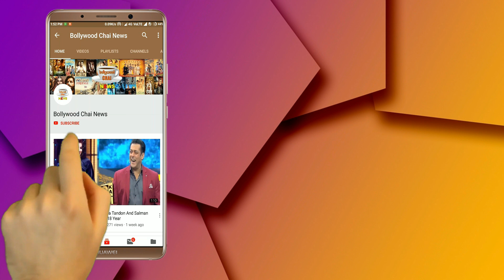BB 13 : Asim Riaz Said To Shefali Zariwala, Mera Dil Tut Gaya Jab Suna Himanshi Shaadi Kar Rahi Ha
Bigg Boss 13 | BB 13 | BB 13 Day 79 | Asim Riaz Said To Shefali Zariwala, Mera Dil Tut Gaya Jab Suna Himanshi Shaadi Kar Rahi Ha | Bigg Boss 13 Tonight Full Episode | BB 13 Captaincy Task | BB 13 Nomination Task